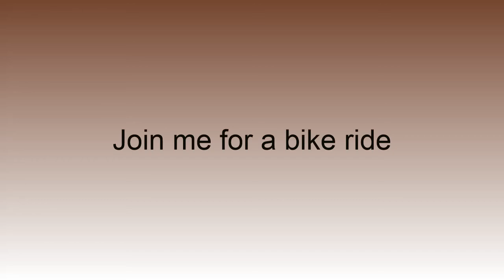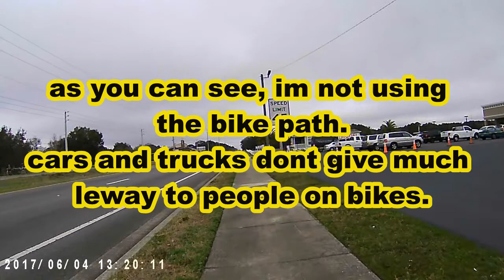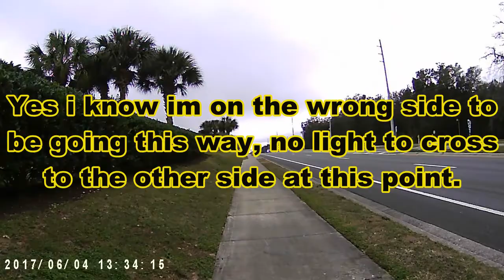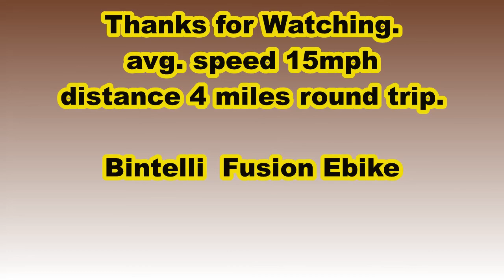4mile round trip on my Bintelli fusion ebike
Bintelli fusion ebike, i love this bike. easy to ride on road and off. The fat tires are great for sand and grass.